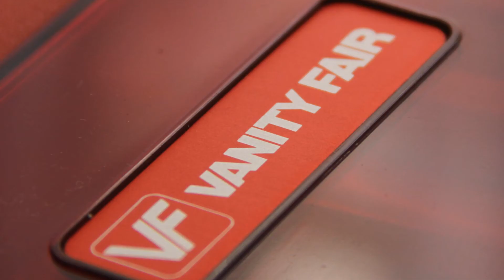Multitrack recording - Kaptain Kool Electronic Organ 🎹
In this video I tried to play the Kaptain Kool Electronic Organ so that it no longer sounds like a toy.
The additional sounds and instruments I played with the Kontakt Player from Native Instruments.
Recording and arrangement was done in Steinberg Cubase.
Just ask me if you want to know more details.

My name is Phillip Gross and I am a musician, composer and sound designer.
I grew up with Commodore home computers and the sounds of nostalgic sound interface devices. As a retro-loving musician, I enjoy the tunes of the past, but also their influence in today's video game and music culture.